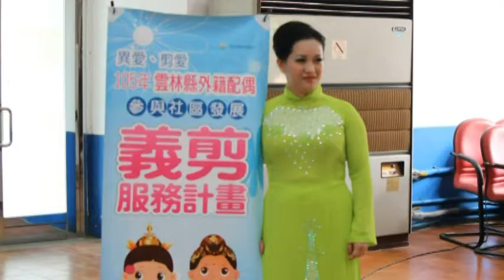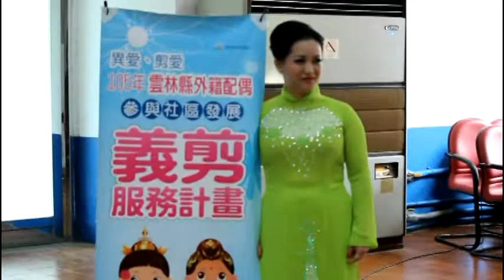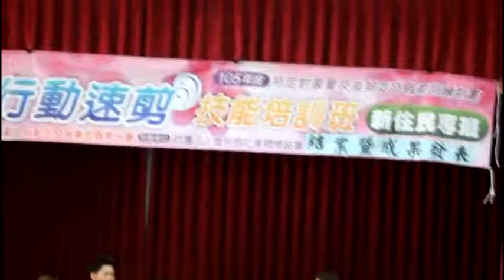Produce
由勞動部勞動力發展署雲嘉南分署主辦，社團法人雲林縣社會關懷協會承辦的行動速剪技能培訓班（新住民專班）結訓成果發表暨公益義剪活動12月1日上午在雲林榮譽國民之家溫馨舉行，與會貴賓有勞動部勞動力發展署雲嘉南分署副分局長劉邦棟、葉曉琪科長、移民署雲林辦公室林炳煌主任、江文登縣議員、縣府勞工處陳良駿副處長、民政處戶政科長王厚然、雲林就業中心吳明軒主任、洪煥月輔導員、榮民處簡永銓社工員及多位志工、雲林榮譽國民之家組長、救國團斗六市團委會前會長張起凰及郭碧麗、張容滋、盧誌民、程桂美、尤瓊敏 5位老師，首先由阮麗娟、阮氏翠姮、阮碧線、阮金緣、阮氏碧水、石渥小越南舞開場表演，與會貴賓勞動部勞動力發展署雲嘉南分署副分局長劉邦棟、移民署雲林辦公室林炳煌主任、江文登縣議員、縣府勞工處陳良駿副處長分別致詞，現場陳列琳瑯滿目美髮班成果作品還有美髮班學員及美髮班歷屆學姐「髮藝圓夢、彩色人生」義剪，及美容彩妝，結訓成果發表內容有全體學員異國服、禮服走秀表演，勞動部勞動力發展署雲嘉南分署副分局長劉邦棟頒發講師聘書、感謝狀，李鳳貞、彭美玲、洪鳳娟、鄭衣茹泰國舞表演及邀請來賓共舞、全體學員時裝造型走秀表演，周椿英、張晏榕、翁寶琴、阮氏碧水、阮麗娟現場技藝剪髮造型秀，學員大陸：陳傳月、泰國：李鳳貞、越南：阮麗娟、印尼：彭美玲、台灣：林美秀心得分享，楊燕、劉小莉、陳傳月、王文燕、翁寶琴、劉玉榮、梁莎、李平艷、符倩倩、梁秀梅中國舞蹈(Shake  it)表演、張晏榕、周椿英、林美秀、林雲美、許春香、張以姍、黃秀桃、江玥鋆、鄭衣茹台灣姐妹(瀟灑走一回) 、頒發獎狀、結業證書、全體學員大合唱（萍聚），司儀雲林縣社會關懷協會總幹事賴惠華表示：雲林縣新住民人數至105年4月達15419人，勞動部勞動力發展署雲嘉南分署為讓雲林地區就業市場薄弱的新住民學習第二專長，增加行動就業技能機會，特別委託社團法人雲林縣社會關懷協會自8月26日至11月30日辦理450小時「行動速剪技能培訓班（新住民專班）」，該班主要課程內容為輔導學員剪髮技巧，透過行動剪髮中直順髮剪髮、捲髮剪髮、長髮、短髮、女子中高低層次剪髮、男子剪髮、電推剪髮、時尚男子日系及韓系剪髮、洗頭、吹髮及造型設計等近20種的技能進行假頭皮及真人訓練。在訓練期間中，協會帶領學員參與了4次義剪服務，讓學員真實感受到沒有店面的剪髮服務技巧及「只要願意做，就有商機！」，目前30位學員已都能拿著剪髮工具獨當一面。今12月1日協會在雲林榮譽國民之家辦理「行動速剪技能培訓班（新住民專班）結訓暨成果發表及公益義剪服務活動」，前三名學員為阮麗娟、翁寶琴、符倩倩，全勤獎有林美秀及阮氏翠姮。「人是愛美的動物，就算是孩童、男生、女生、生病、年長者或行動不便者，頭髮每天都在生長著。因此有頭髮地方就是我們美髮班學員的商機所在。12月1日將有30位學員可以如期結訓，學員來自各國有11位中國籍、7位越南籍、2位泰國、1位印尼籍、9位台灣籍，其中22位學員還是第1次接觸到職業訓練，而有25位第1次接觸到美髮的領域，讓她們從美髮人生的一張白紙轉換成色彩繽紛了，因此學員們都感受到台灣在勞動市場就業或創業的照顧機制上是溫馨的。」 承辦之雲林縣社會關懷協會理事長陳莉樺感謝大家之蒞臨她從當初參與到當理事長心得簡述並說：「這班真的是聯合國，其中還有2位越南姐妹來台灣尚未滿一年，因勞動部與雲林縣政府都有在積極關心新住民在台的生活適應與學習，所以參加職訓成果展，心裡總是感到很開心、學員們感覺多了一個娘家。訓練過程是最寶貴的，帶著美髮技能與工具走出下一個目標與希望。」

    輔導員郭惠香說：「在這為期3個月的訓練中，老師的課程設計非常的專業，不單是安排剪髮、也讓學員了解髮流及髮色的差異化並設計燙髮及染髮技巧，同時輔導學員參加美髮女子丙級證照考試。目前已有5位學員開始在為客人服務，3位也在做規畫開店準備，培訓成效非常的顯著。」

    13年前先生突然心肌梗塞走了，沒留下一句話，但留下了4老及2子給來自越南的姐妹阮麗娟說：「17年前的我那時25歲，婚後對未來是具有很多的美景，但卻在婚後滿四年生了兩個小孩後，先生就突然心肌梗塞走了。當時村莊很多人都認為我會放下一切遠走回越南，但我有一份責任所還是選擇留在台灣，也照顧阿公到高齡97歲。但在這10幾年來讓沒有任何技能的我四處做打掃、拔草、手工、幼稚園煮菜及種田的工作，因農作物常常被風雨收走又孩子慢慢長大經濟上有點困難，因此當知道雲林縣社會關懷協會積極的照顧我們從遠地來的新住民，不只幫忙協助參加職訓還會輔導就業與創業，故決定到協會學習美髮，學習一技之長貼補家裡的經濟負擔。感謝政府給我們釣魚方法，雖然每天都來回五十公里的路程從元長到斗六來上課，但想到能學到洗頭，染髮，剪髮、燙髮….等技術，目前以第1名成績畢業，不只收穫滿行李還可以給我的小孩好的榜樣。目前我已在找2手的美髮椅及沖手台，將在元長鄉開了一間美髮工作室為鄉親服務，讓大家知道【只要不放棄願意學習，就有圓夢的機會】」。